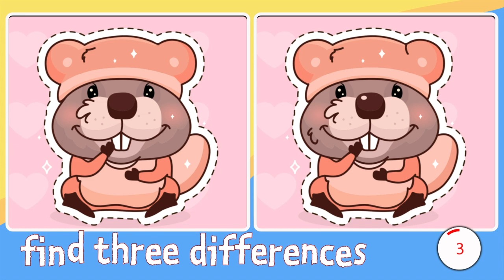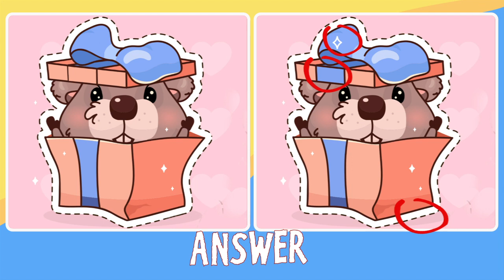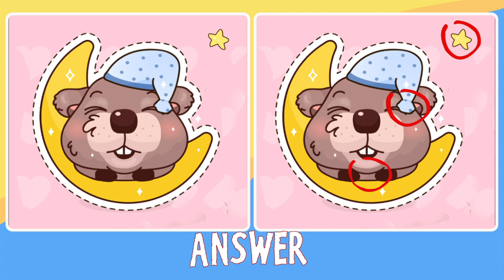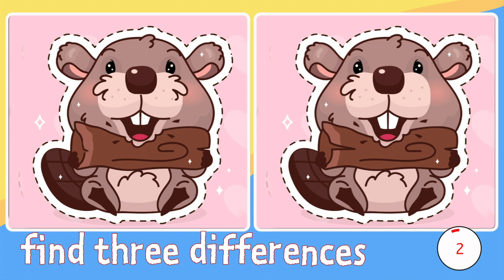BRAIN GAME--Find Three Differences--#52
Four Challenges. Three Differences. Ninety Seconds Each. See if you can find all the differences in time. Pause if you need more time.